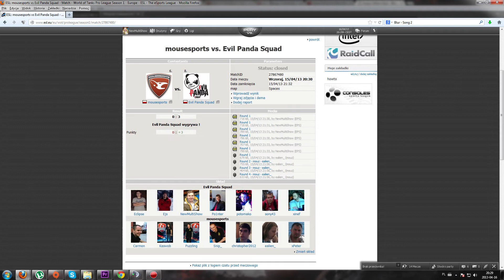World Of Tanks - mousesports vs. Evil Panda Squad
Wargaming.net League Season #1
Polub nas na Facebooku!